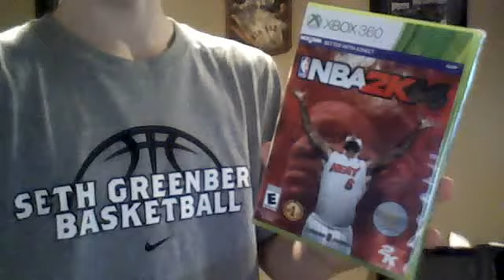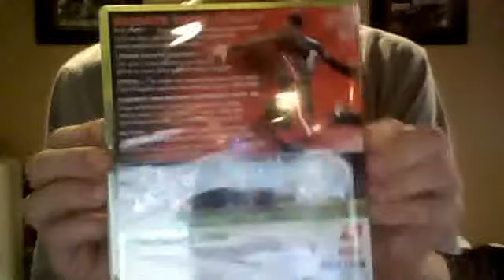Unboxing NBA 2K14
I just went to the stores and pick up my preorder NBA 2K14!  It looks fantastic!!!